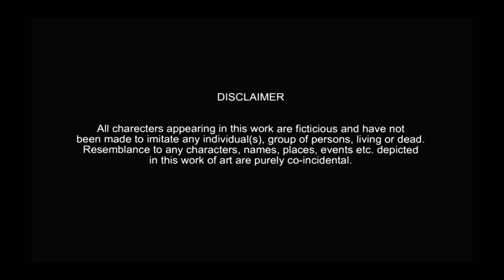Behind You | a Short Film By Sumanta Saha | Produced by Indradeep Sinha | Thriller | Half Moon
'Behind You' is a thriller short film
A team of photographer goes to a archaeological site for photography. There one of the photographers goes to a old broken construction looking for some different frame. He finds some sound of anklet following him but he could not find the source. Viewers are requested to watch the film till end. It will take only 3 minutes and 11 seconds.

Direction: Sumanta Saha
Story: Indradeep Sinha
Screenplay: Sumanta Saha
Cast: Indradeep Sinha & Sumanta Saha
DOP: Dipjyoti Mahato
Editing & Sound Designing: Sumanta Saha
Management: Swapan Chakraborty
Produced By: Indradeep Sinha (Half Moon Entertainment)